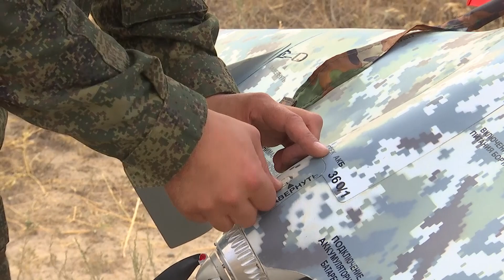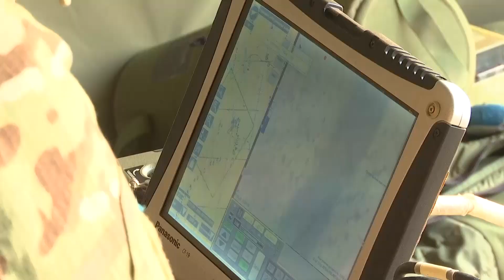«Соколиная охота-2018»: заключительный этап «Эстафета»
Команда Казахстана победила в международном конкурсе среди расчетов беспилотных летательных аппаратов «Соколиная охота»

На втором месте оказался российский коллектив, третье место у представителей Белоруссии.

В ходе заключительного этапа «Эстафета» участники соревновались в поиске объектов последовательно в трех районах ведения разведки площадью 9–25 кв. км на удалении от точки запуска БПЛА до 35 км. По итогам эстафеты команда Казахстана заняла первое место, второе место – у представителей России, на третьем месте оказались белорусские расчеты БПЛА.

В конкурсе на казахстанском полигоне Матыбулак также принимала участие команда Ирана.